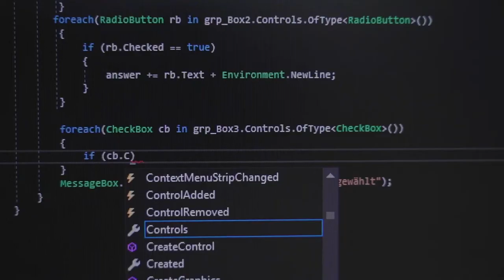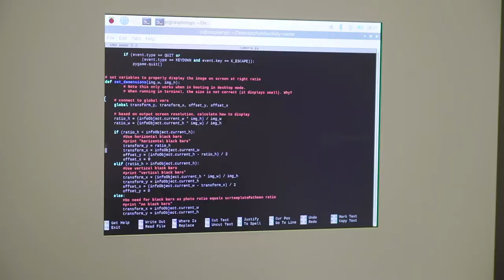Lehrstelle bei Schindler Aufzüge AG als Informatiker/-in EFZ!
Ein Einblick in den Alltag einer Lehrstelle bei der Schindler in Ebikon, Luzern als Informatiker/-in EFZ